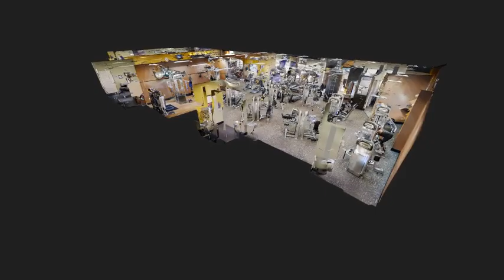ANYTIME FITNESS BASELINE OCALA | CALL 352624793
WELCOME TO ANYTIME FITNESS LOCATED OFF BASELINE AT 3290 SE 58th Ave Ocala FL 34480 USA.  OFFERING 24/7/365 MEMBER ACCESS |  COACHING | CLASSES & MORE.